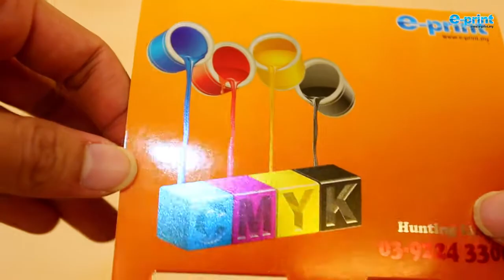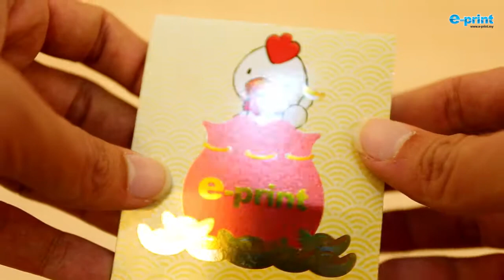Tent Card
e-print Solutions Snd Bhd